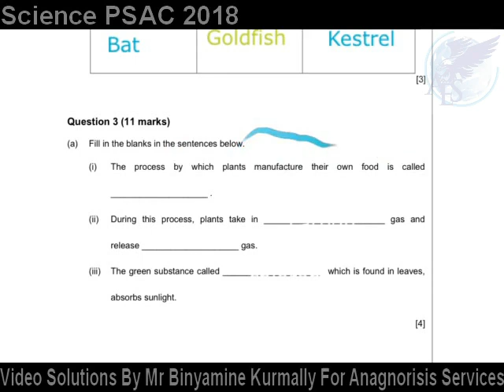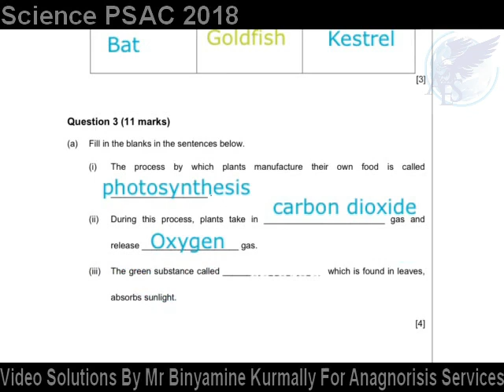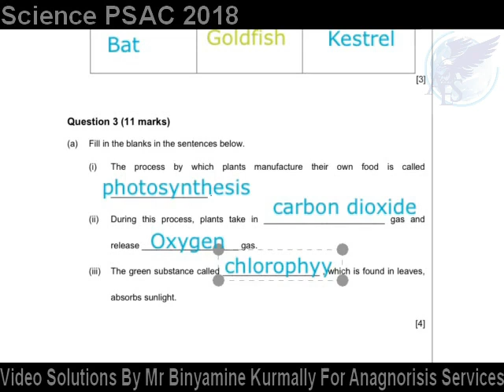Question 3a PSAC 2018